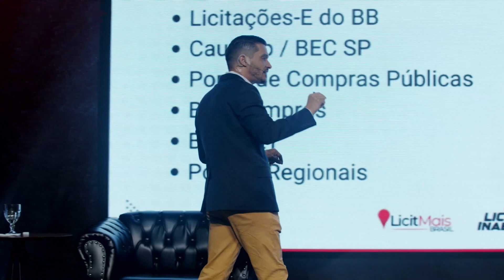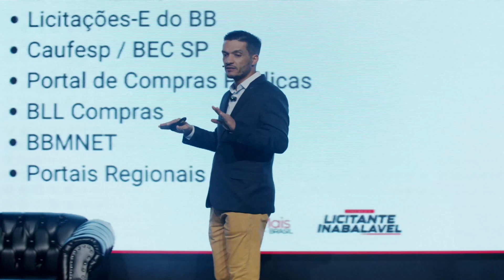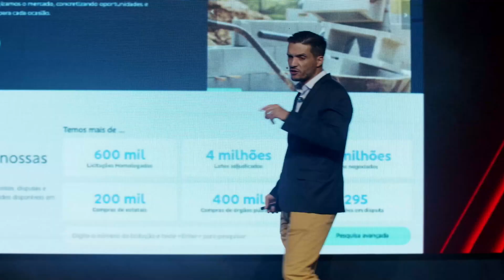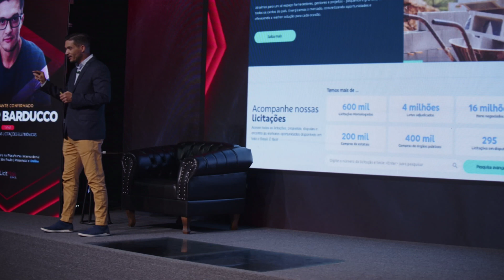É isso que eu faço para ter sucesso no mercado de licitação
Participe da Semana Consultor 10K, um evento online e gratuito que vai acontecer nos dias 13, 14 e 16 de Novembro onde eu explico como pessoas comuns podem faturar mais de 10 mil por mês como consultores de licitação.

Deseja contratar ou saber mais sobre nossos serviços? Entre em contato clicando no link abaixo: